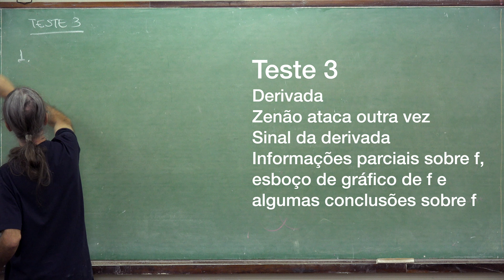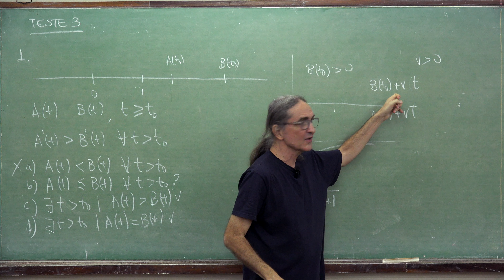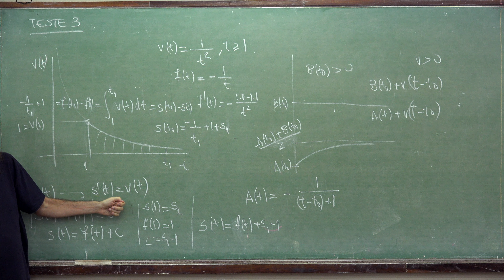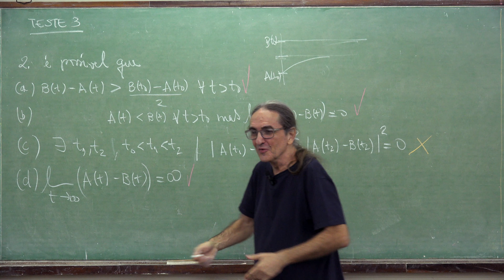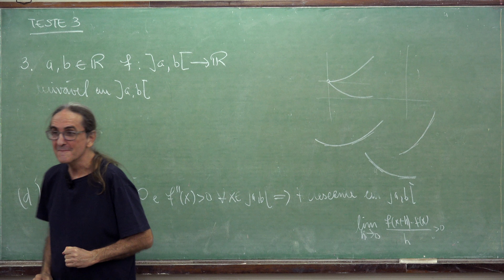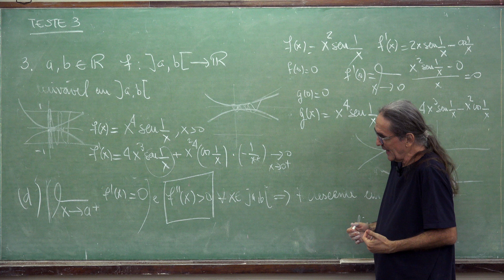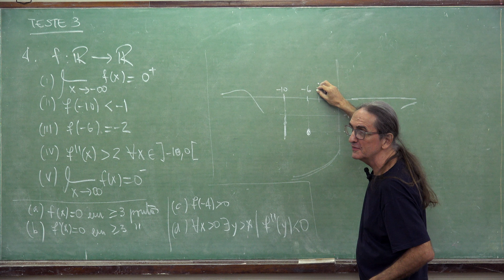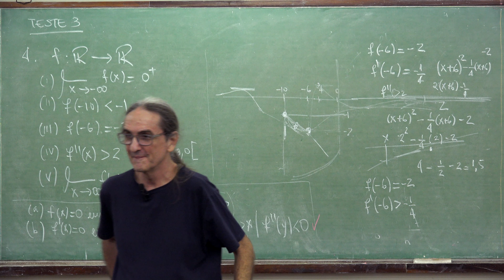Cálculo 1 2024 11 Derivada: exercícios Teste 3. Sinal da derivada. Esboço de gráfico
1:14 questão 1 (r.: todas erradas)
39:51 questão 2 (r.: a, c, d)
56:36 questão 3 (r.: b, c, d)
1:33:26 questão 4 (r.: d)